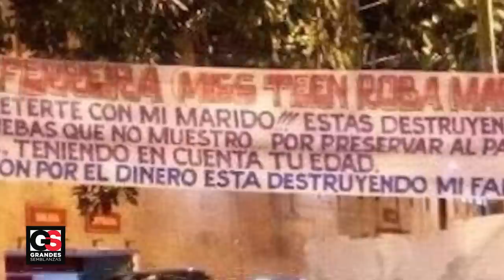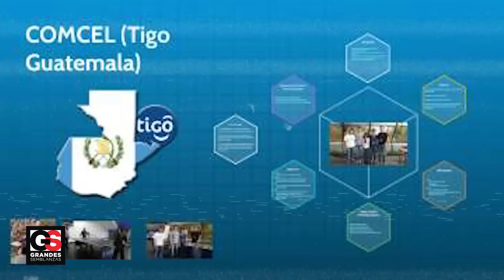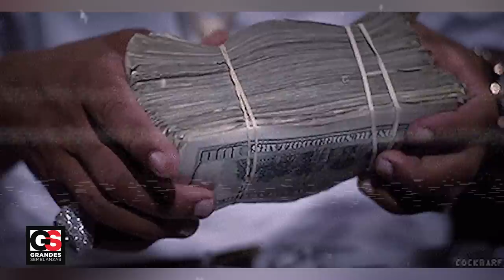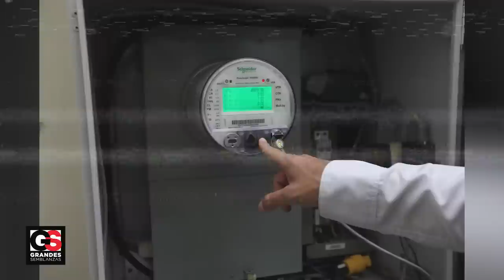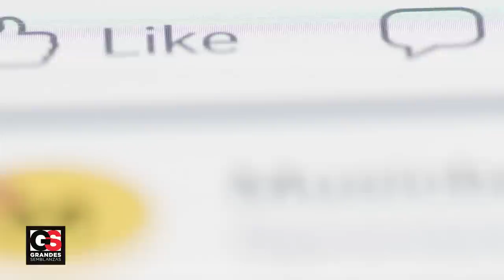CULPAN a Nadia Ferreira por Muerte de su Ex Sugar Daddy ¿Lo Mató LA TRISTEZA por su Abandono?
Recientemente se informó que falleció el magnate guatemalteco Mario López Estrada. Este hombre fue uno de los más ricos y poderosos en toda Centroamérica y su vida se llenó de polémica cuando decidió tener un romance con una chica unos 60 años más joven.

Seguro conoces a la mujer de la que hablamos, porque es la actual esposa de Marc Anthony, Nadia Ferreira.

 En este episodio especial conmemoramos su vida y te contamos todo su recorrido, desde como Mario llegó a tener la fortuna que tuvo hasta su relación con Nadia Ferreira y los motivos de su deceso.

Por favor, sigue sintonizado.